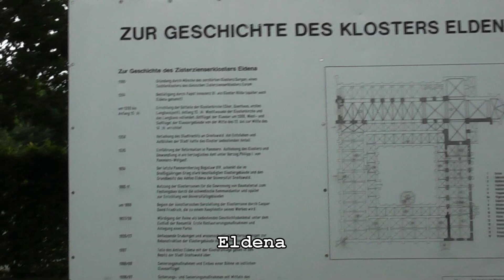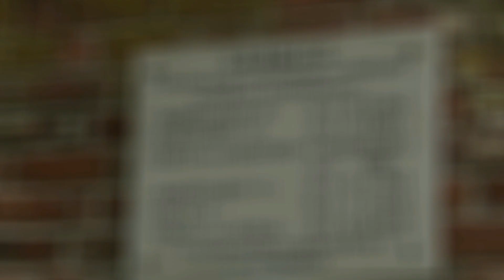Eldena bei Greifswald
Klosterruine